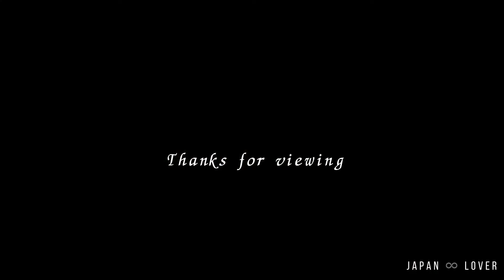PYRACANTHA BONSAI ♾ JAPANESE BONSAI ♾ JAPAN LOVER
JAPAN LOVER